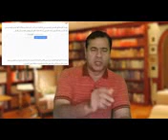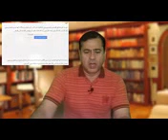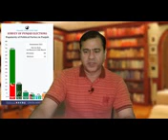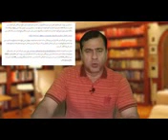why PDM is running away from elections.Pak most expensive than other south Asian states- Imran Riaz